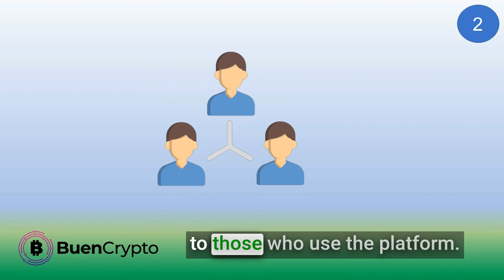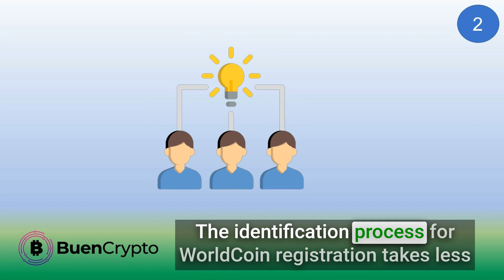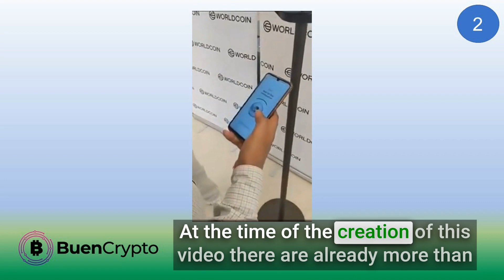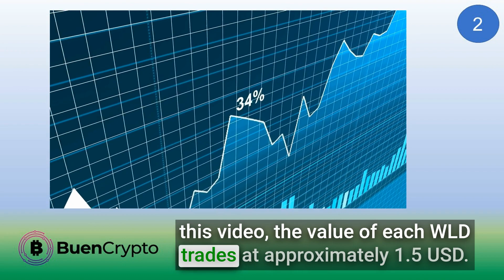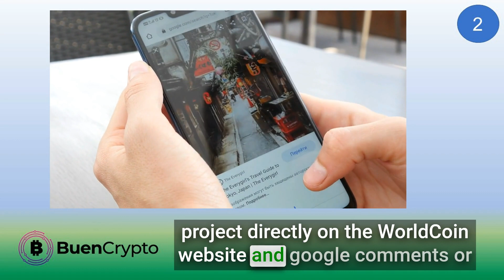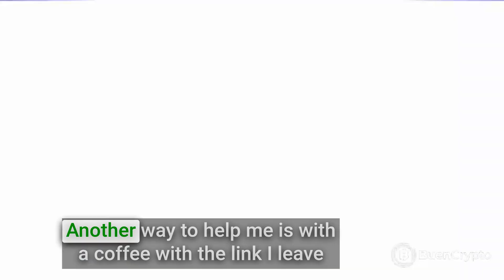2 - Worldcoin – What it is, benefits and risks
In this video we tell you what is WorldCoin, what is its purpose, what are its benefits and what are the risks to be taken into account.

00:00 Introduction to WorldCoin
00:24 Utility of WorldCoin
01:06 Simple registration
02:18 Benefit for registering
03:04 Risks for registering

Special thanks to DIEGO GEROLA (Instagram @diegogerola) who helped me with the PowerPoint and BuenCrypto site design.
Thanks to Marcos (Telegram @marcosdelag), who helped me with the validation of the content of this video.
☕️ Invite me for a cup of coffee if you liked the video
Wallet Ethereum / Gnosis / Polygon / Binance Networks: 0xdDD2C43932FD93cc460Faa2644A9b0B23b2aA8147
*BuenCrypto is a company dedicated to advise people from the most basic concepts and in a personalized way to facilitate their entry into this exciting world of cryptocurrencies. Our mission is that you learn by trading. Five years of experience and hundreds of clients guarantee our service, trust and confidentiality. We are physically located in the areas of Pilar and CABA.

⚠️ Don't wait any longer to start operating seriously! and we will help you in a personalized way so you can enter this exciting world of cryptocurrencies.

💰 Benefits for registering with that link: 25 usd in BTC for depositing more than 100 usd for 30 days